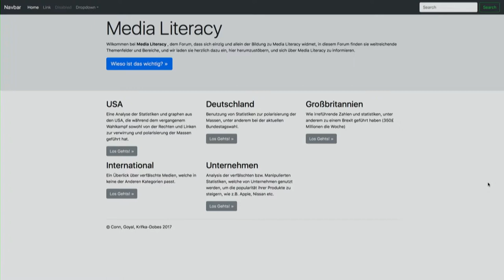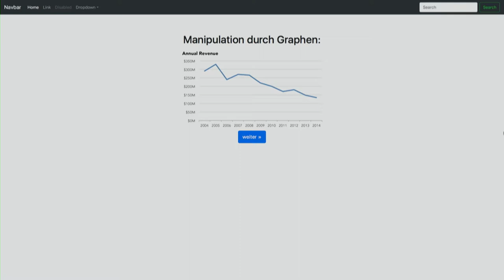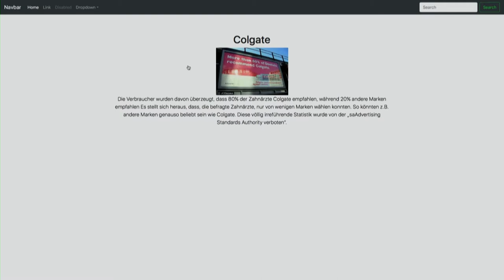A Risk Literacy | Jugend hackt Berlin 2017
Eine Plattform zu Medienkompetenz, die Manipulation von Infografiken erläutert  Von Manas, Quillan, Lydia und Theresa.